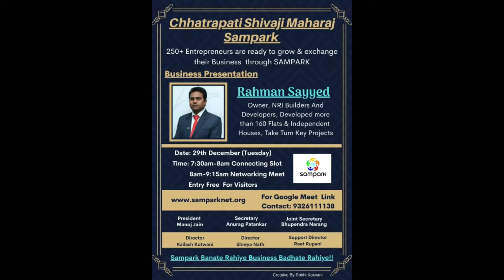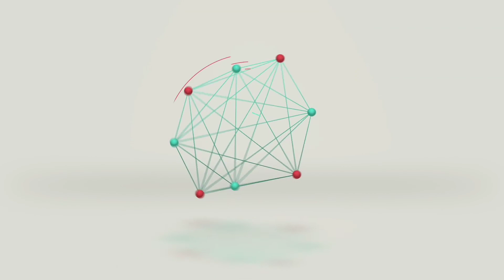Builders & Developers, Plot Purchase & Sales : Rahman Sayyed BP in CSM Sampark Digital Meet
Business Presentation by Rahman Sayyed in CSM Sampark  Sampark Digital  meet on 29th Dec 2020..

Rahman Sayyad is,
Owner, NRI Builders and Developers, Developed more than 160 Flats & Independent House, Take Turn Key Projects.

Small businesses
Large company
Scalable startups
Social Enterprises
Innovative Projects
Hustler entrepreneurship
Imitator entrepreneurship
Researchers
Traders
Wholesalers
entrepreneurship startups
Venture startups
NGOs, Non Profit Organizations, Volunteer Organizations
Educational Institutes
Buyers/Sellers

Topics covered in Challenges and Opportunities for Businesses Post Covid 19 Series Lectures
1) Where do you want to promote the enterprise?
2) What resources are available near the location of the enterprise?
3) What kind of market or consumer pattern exist near the site of enterprise?
4) What kind of contacts you have to exploit to your advantage for marketing of the product?
5) What infrastructure is available at the location of your enterprise?
6) What is the cost of project? How to prepare project report?
7) How to prepare to face unknown challenges.
8) How to bring self discipline.
9) How to make our business ready to face difficult situations.
10) How to come out victorious from uncertainty.
11) HOW TO USE DIGITAL MEDIA OR SOCIAL MEDIA TO INCREASE YOUR SALES
12) How to do Emotional Management with Art & Therapy & Meditation
13) Stress Management
14) Personality Development and behavioural trainings
15) Emotional intelligence and mindfulness
16) Good Habits inculcation
17) Depression healings and different healing therapies
18) Network is your networth
19) Leadership and what makes one a Leader
20) Health and Fitness trainings
21) HOW TO START SMALL BUSINESS (MSME, SME)
22) STATE SUBSIDY TO MANUFACTURING
23) WHERE TO PROMOTE BUSINESS